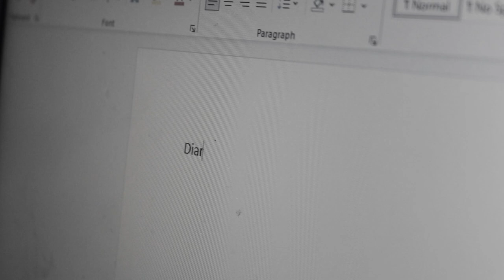Day by Day - An A-Level film studies short film (A* example)